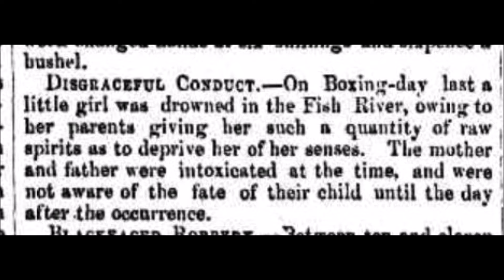The Black Hole Of Fish River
A couple of weird events near Oberon in New South Wales, centered around Fish River.